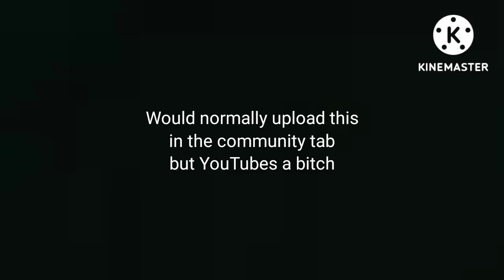security breach |FNAF|Gacha